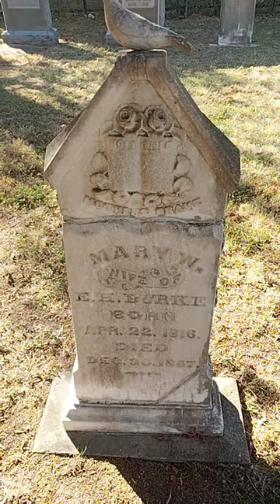shorts get views and my long videos don't. dang city. gotta do better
Mary Burke's maiden name is Overton.   so this is her burial site.   she's a good woman in real life back in the day.  you probably would have wanted to get to know her Streets are named after her to this day.